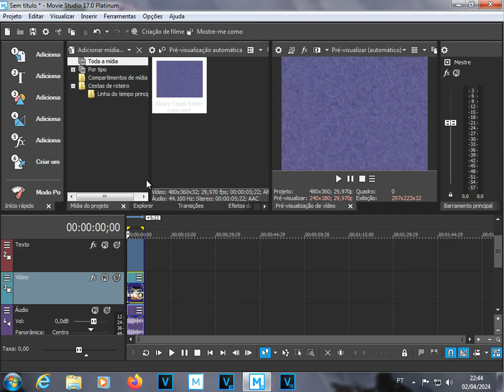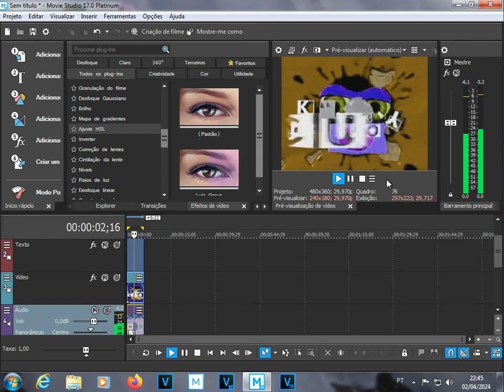How to make Hire Major on Movie Studio 17.0 Platinum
Created with MAGIX VEGAS Movie Studio 17.0 Platinum (Build 143) [using Windows 7 Home Basic Service Pack 1 x64 on VirtualBox 6.1.36].